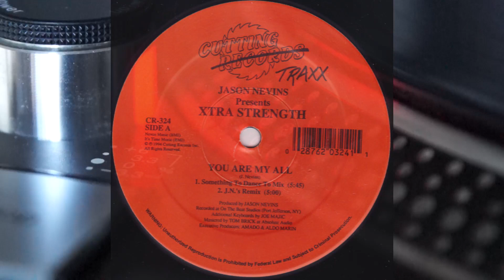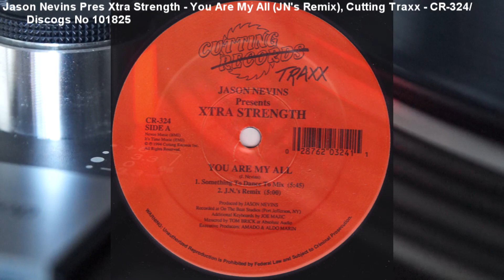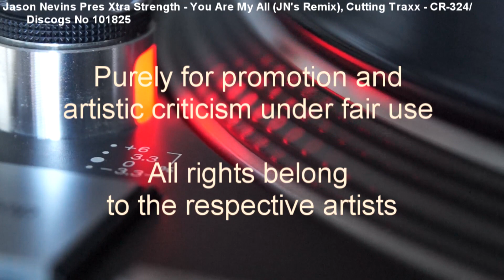Jason Nevins Pres Xtra Strength - You Are My All (JN's Remix) (1994)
Fierce House on Cutting Traxx (Cat no CR-324/Discogs No 101825)